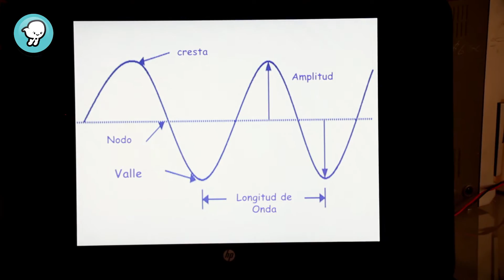"Luisa, la pequeña científica"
Luisa es una niña originaria de Puebla quien desde muy pequeña ha desarrollado una pasión por la ciencia. En este reportaje nos cuenta como comenzó su aventura además de otras pasiones y pasatiempos que tiene en la vida.

*Episodio 6